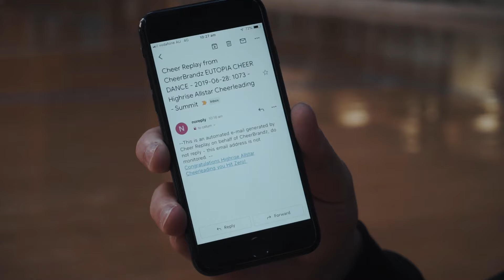Highrise Cheerleading Eutopia 2019